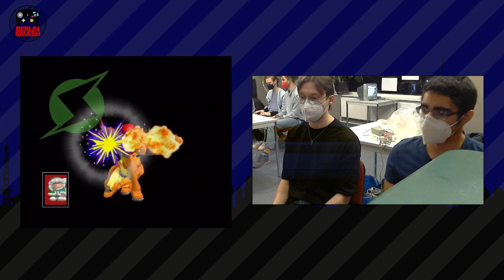Jeden Donnerstag Reloaded #102 Marley (Ice Climbers) vs. BananaMarmelade (Samus) - LQ Final